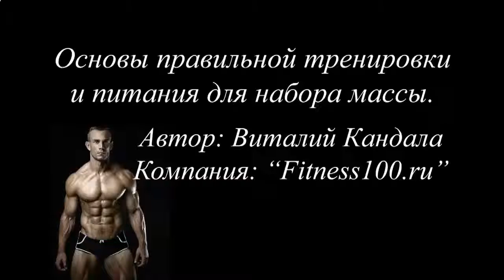Эффективные протеиновые коктейли